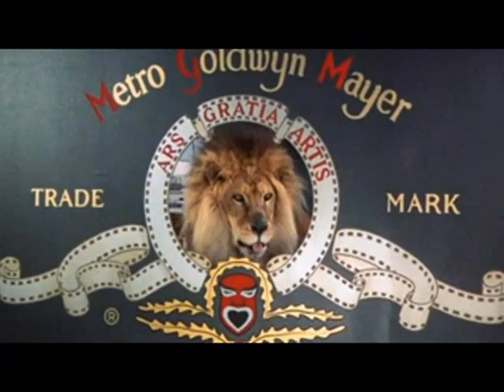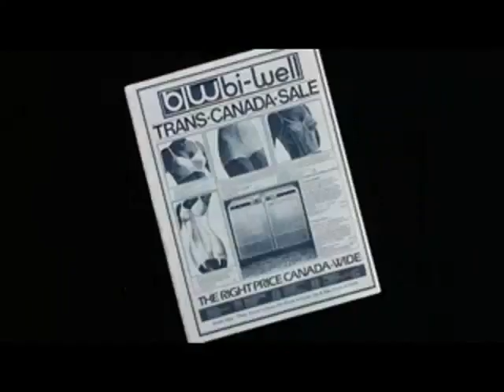STRANGE BREW (1983) "BEER"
Strange Brew (also known as The Adventures of Bob & Doug McKenzie: Strange Brew) is a 1983 Canadian comedy film starring the popular SCTV characters Bob and Doug McKenzie, portrayed by Dave Thomas and Rick Moranis, who also served as co-directors. Co-stars include Max von Sydow, Paul Dooley, Lynne Griffin and Angus MacInnes.
In 1981, Rick Moranis and Dave Thomas recorded a Bob and Doug McKenzie comedy album, The Great White North, which sold a million copies.[4] Based on this success, they thought about parlaying that into a feature film.[5] After fellow SCTV cast member John Candy got an offer from Universal Pictures to do a film called Going Berserk, Moranis and Thomas started talking about writing a screenplay for a Bob and Doug film. Andrew Alexander, executive producer for SCTV reminded them that he had exclusive contracts with the two men and if they wrote a script he would sue them.[5] Moranis and Thomas soon found themselves faced with the challenge of expanding their improvisations on SCTV from "two guys talking about how hard it was to get parking spaces in donut shops to a full-length story", Thomas said in an interview.[4]

They hired Steve De Jarnatt to write the first draft.[5] Initially, Thomas told De Jarnatt that he wanted to base the film's story around Hamlet but he ended up being too faithful to the play and was told be more creative with the parallels to it. Moranis and Thomas' agents sent the script to various Hollywood studios and a few days later they had a deal with MGM based not on the script but on record sales, "the breakout potential, and the fact that it was being advertised on a television show",
Originally, Moranis and Thomas were not going to direct or write the film but ended up doing both with the guidance of executive producer Jack Grossberg, who had produced films by Mel Brooks and Woody Allen. They were subsequently given a budget of $5 million.[4] Before filming, all of the major breweries wanted the McKenzie brothers to appear in beer advertisements. The filmmakers had the promise of Molson's Brewery, but once the brewery found out that there was a joke in the film about putting a mouse in a beer bottle so that a complaint can be made in order to get free beer, they distanced themselves from the film. The filmmakers were also banned from filming in a Brewers Retail store, and from using the name "Brewers Retail". The exterior shots of the store (now a Tim Hortons/Pizza Pizza) were shot in Scarborough, Ontario at the corner of Eglinton Ave and Midland Ave. The KFC and Petro-Canada gas station seen in the background still exist. They ended up building a replica of the store at a cost of more than $45,000, and calling it "The Beer Store". Ironically, Brewers Retail later changed the name of its stores to "The Beer Store", and they continue to operate under that name. Filming also took place at the Old Fort Brewing Co. in Prince George, British Columbia.[4] The emergency vehicles used during filming were all real Metropolitan Toronto Police squad cars. The Ambulances used briefly were on loan from Metropolitan Toronto Ambulance
Strange Brew currently holds a 70% approval rating on Rotten Tomatoes, with a 79% rating from users of the site.[6] In her review for The New York Times, Janet Maslin wrote, "Anyone who's partial to the McKenzies' humor doubtless has a fondness for beer. The price of a ticket could buy enough beer for an experience at least as memorable as this one".[7] Gary Arnold, in his review for the Washington Post, wrote, "Neither triumph nor fiasco, Strange Brew leaves plenty of room for improvement, but I hope Thomas and Moranis get the chance to demonstrate that they've learned a lot from the mixed assortment of nuttiness in their first movie comedy".[8] In his review for the Globe and Mail, Jay Scott wrote, "What's terrific about the McKenzie Brothers is their offhand depiction of two English-Canadian working-class dimwits ... and what's terrific about the movie is its equally offhand surrealism".